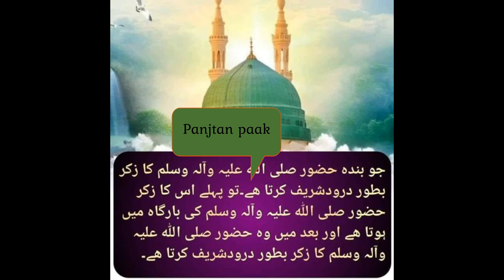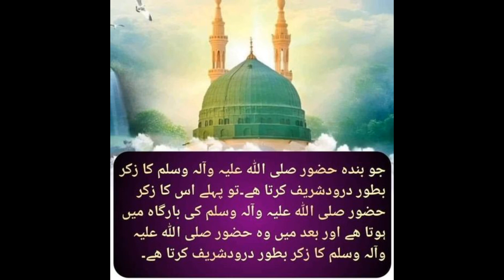Allah se kia piyar he II#status II#shorts II#viral II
Mian mehnat se apni videos bnata hon
Shorts videos, long videos, status videos  upload krta hon
Islamic information quotes main ap k sath shear krta hon
Ap sub ki support ki zarorat he   jazak Allah
panjtan paak Islamic channel
Khalid Hasnain Khalid
Shahid Mehmood
Ahmd Ali Hakim